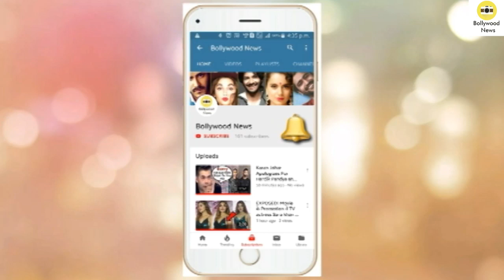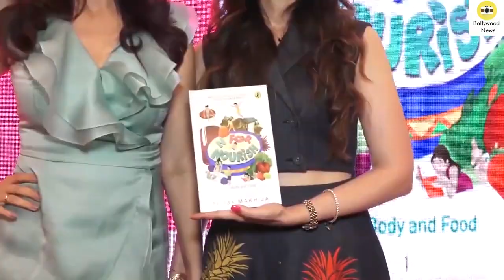Genelia D'souza SH0CKING Reaction on Her Kid's Diet at Book Launch